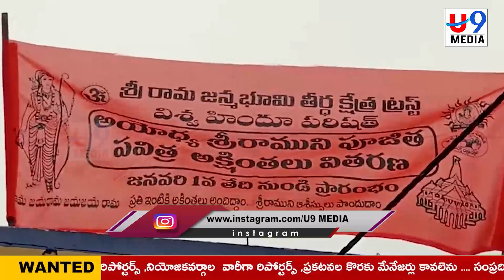భారతదేశము రామ భక్తులందరూ రామనామ స్మరణము